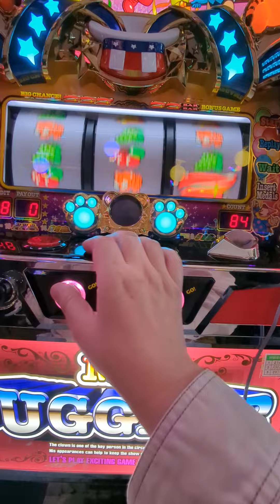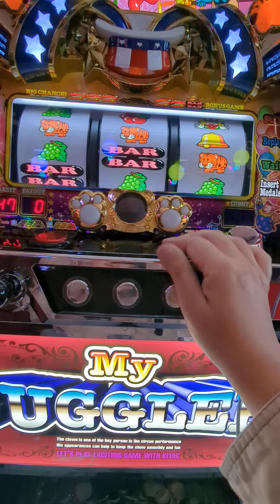ゾロ目3連（´・ω・`）